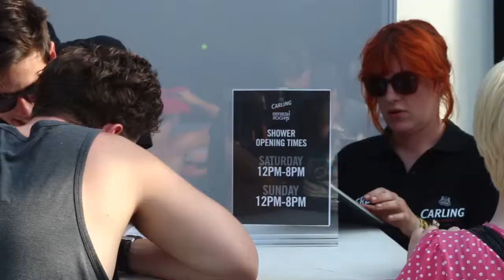Carling @ V Festival 2012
'My Experience' for Carling promoting the 'Carling Refresh Rooms' at V Festival, Chelmsford.